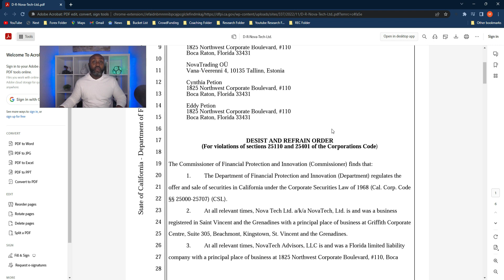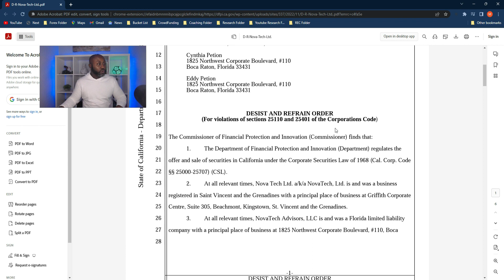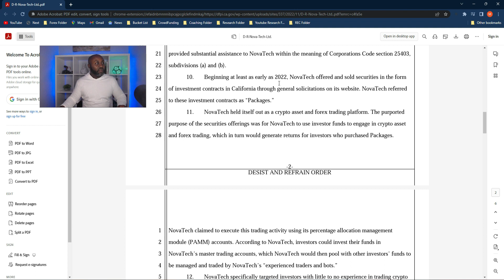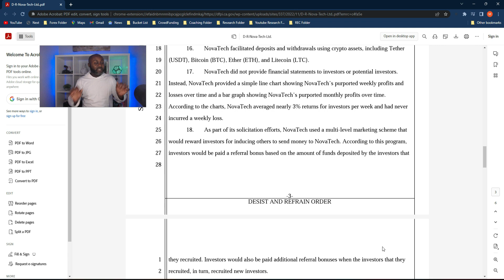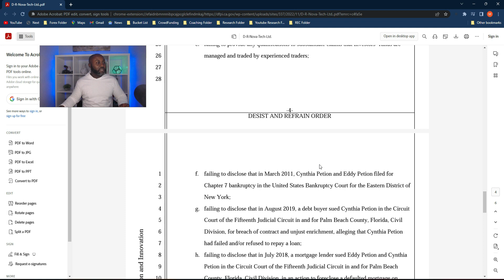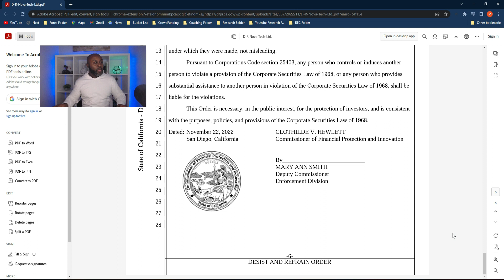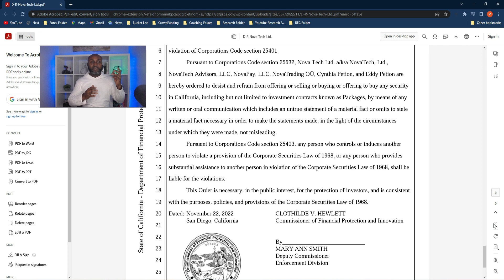Is Novatech A Scam Are They In Trouble? California Letter Review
In this video I'll quickly go over the California later that has come to light and share my views on it.

Join the WMG Community and let's build wealth together